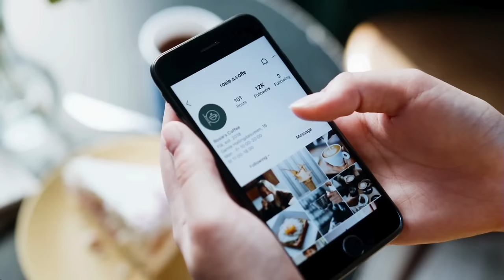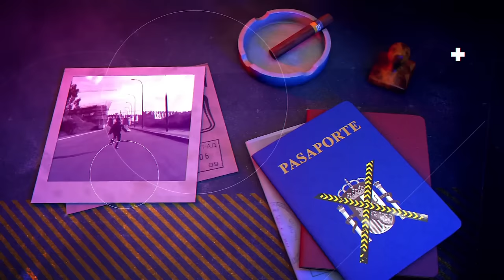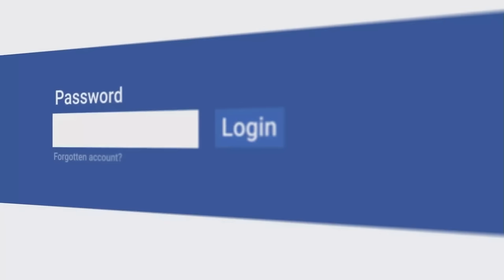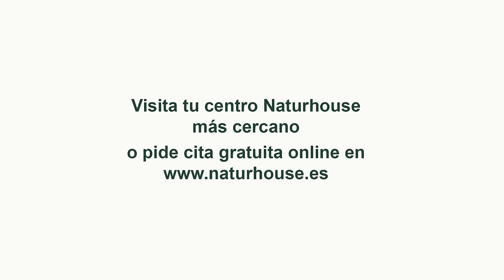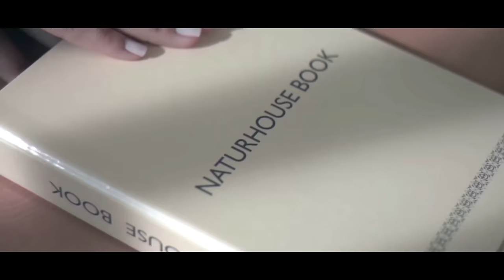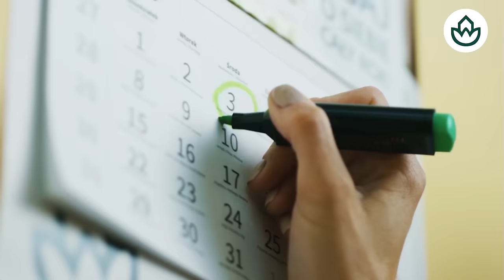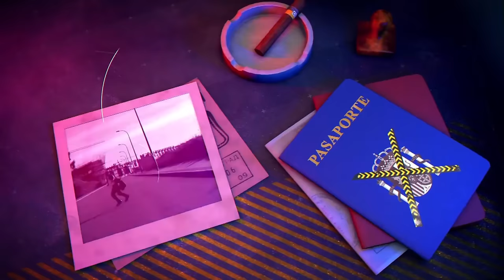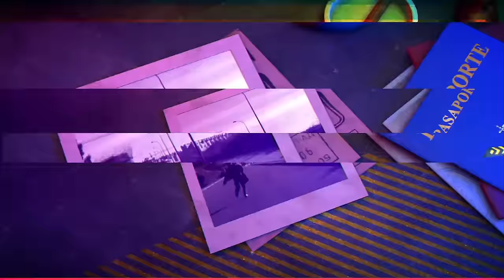🔴HUELLA CRIMEN: "Quiero que me humilles" "ser tu orinal..." anuncio en RRSS de un concejal de PSOE